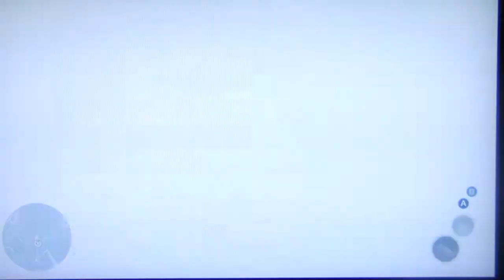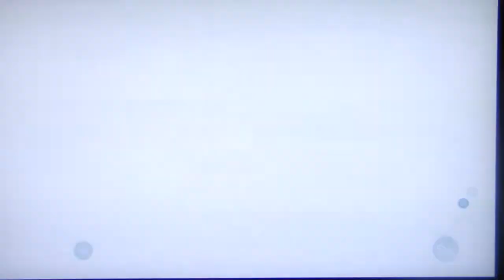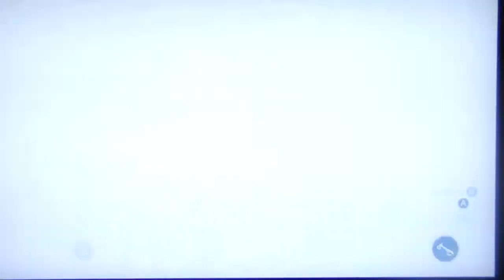Assassin's Creed 3 Playthrough Part 29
My playthrough of the highly anticipated new entree in the stealth stabbing series, Assassin's Creed 3 with live commentary!